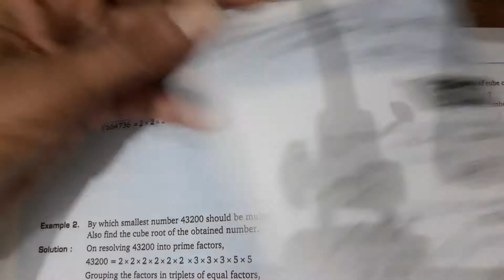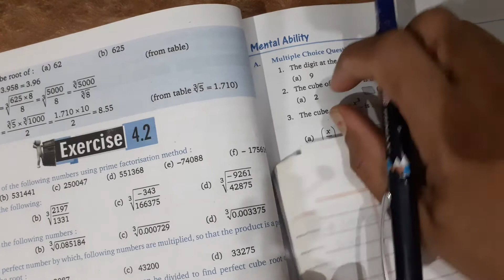8th maths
8th maths